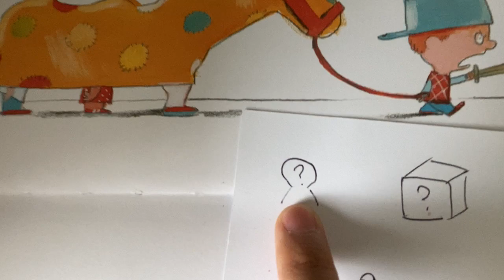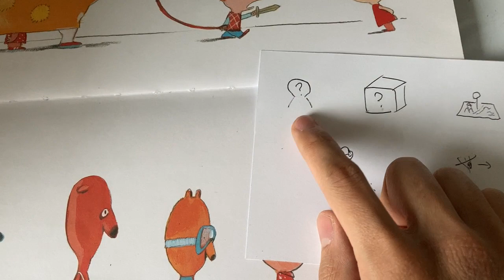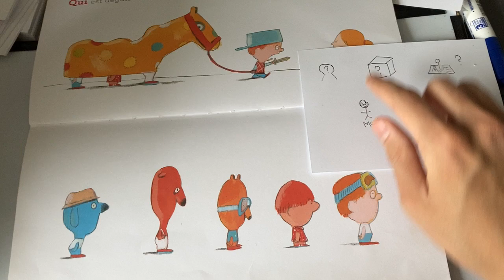Read a book in Absolute Beginner Cantonese: What, Who, Where #2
Book: Qui Quoi Où, by Olivier Tallec

Tips:
1. Pick a video that seems interesting to you and you can understand without translation or dictionary.
2. Focus on what is said, not how it is said.
3. If you understand and enjoy the video, it doesn’t matter if you can’t understand some details.
4. If it’s too difficult, skip or slow down the video (in 0.75 speed) or pick another video and come back later.